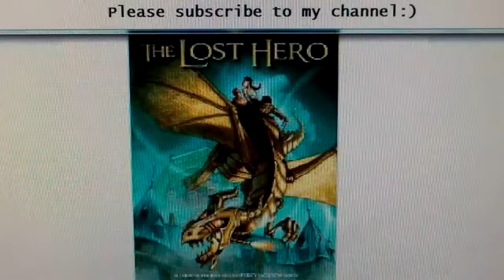The Lost Hero Pt 103